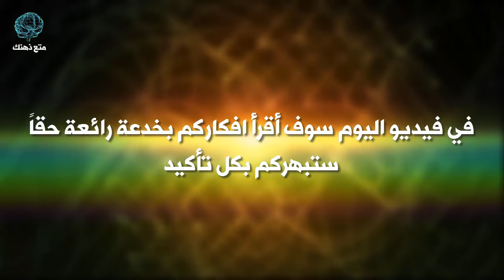سأقرأ أفكارك | خدعة رائعة